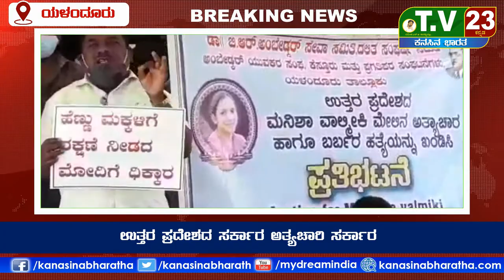ಉತ್ತರ ಪ್ರದೇಶದ ಸರ್ಕಾರ ಅತ್ಯಚಾರಿ ಸರ್ಕಾರ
ಸೆಪ್ಟೆಂಬರ್‌ ೧೪ ರಂದು  ಹತ್ರಾಸ್ ನಲ್ಲಿ ಠಾಕೊರ್ ಜಾತಿಗೆ ಸೇರಿದ ನಾಲ್ವರು ಪುಂಡರು ಒಟ್ಟಾಗಿ ಹೋಲದಲ್ಲಿ *ಮನಿಷಾ ವಾಲ್ಮೀಕಿ ಎಂಬ ೧೯ ವರ್ಷದ ಯುವತಿ ಮೇಲೆ ಅಮಾನುಷ  ಹಲ್ಲೆ ನಡೆಸಿ ಅತ್ಯಾಚಾರ ನಡೆಸಿದ  ಘಟನೆ ಯ ವಿರುದ್ಧ ಯಳಂದೂರು ತಾ. Dss  ಸಂಘನೆ ಮತ್ತು ಪ್ರಗತಿಪರ ಸಂಘನೆಗಳು ಪ್ರತಿಭಟನೆ ನಡೆಸಿ ಉತ್ತರಪ್ರದೇಶದ ಯೋಗಿ ಆದಿತ್ಯ ನಾಥ್  ಮುಖ್ಯಮಂತ್ರಿ ಸರ್ಕಾರ ವನ್ನು ಕೋಡಲೆ ರಾಷ್ಟಪತಿಗಳು ವಜಾ ಮಾಡ ಬೇಕೆಂದು ವಿವಿದ ತಾಲೋಕಿನಾದ್ಯಂತ ಪತಿಭಟನೆ ನಡೆಸಿ ತಾಲೋಕು ಕಛೇರಿ ಗೆ ತೆರಲಿ ಮನವಿ ಸಲ್ಲಿಸಿದರು..
ಪ್ರತಿಭಟನೆಯಲ್ಲಿ ಸಿ.ರಾಜಣ್ಣ ಯರಿಯುರು ,ಸಾಮಾಜಿಕ ಹೋರಾಟಗಾರ ಕಂದಳ್ಳಿ ನಾರಾಯಣ್, ರಾಜೇಂದ್ರ ಯರಗಂಬಳ್ಳಿ,  ಮದ್ದೂರು ಚಕ್ರವರ್ತಿ,, ಇನ್ನು ಅನೇಕರು ಬಾಗಬಹಿಸಿದ್ದರು...

ವರದಿ : ಮಂಜುನಾಥ್ ಮದ್ದೂರು,